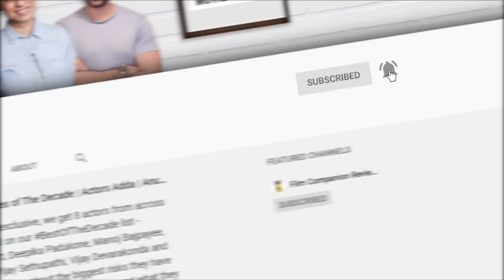Best Films of 2020 | Anupama Chopra | Film Companion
It's time to find out the best films of 2020. Presenting Anupama Chopra's list of best films. What films did you enjoy most in 2020?

Register now for an exclusive filmmaking workshop with Malayalam editor-filmmaker Mahesh Narayanan